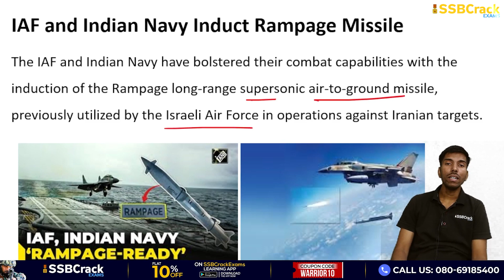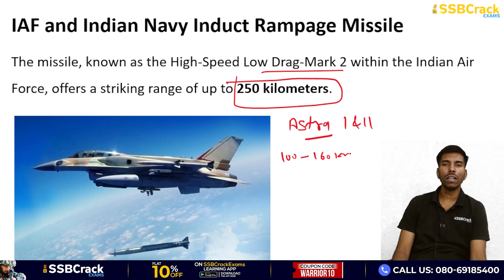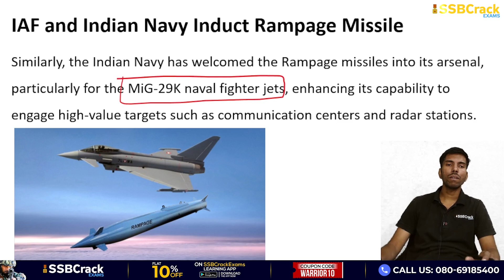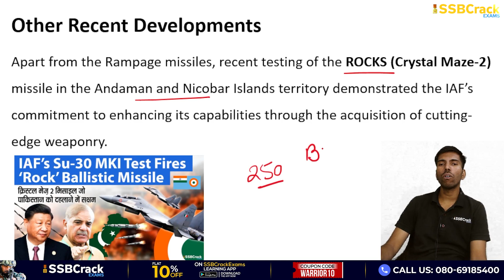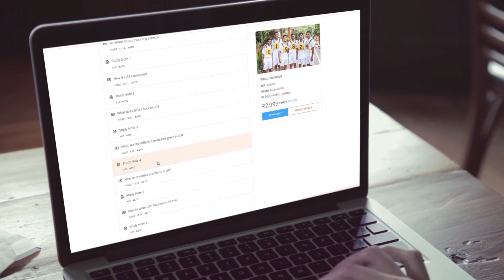IAF and Indian Navy Induct Rampage Missile | India Israel | Threat To China and Pakistan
The IAF and Indian Navy have bolstered their combat capabilities with the induction of the Rampage long-range supersonic air-to-ground missile, previously utilized by the Israeli Air Force in operations against Iranian targets.